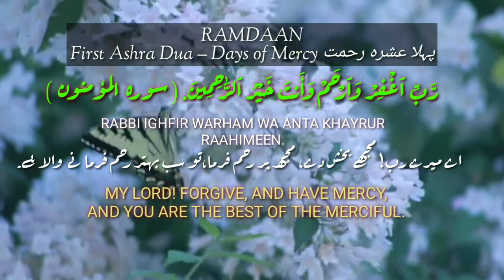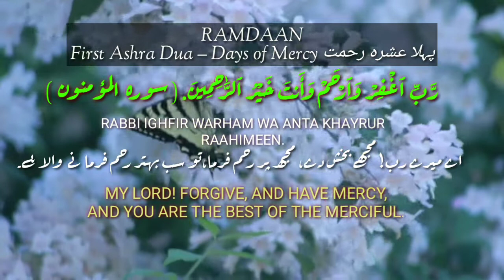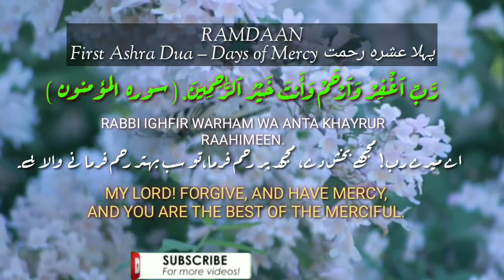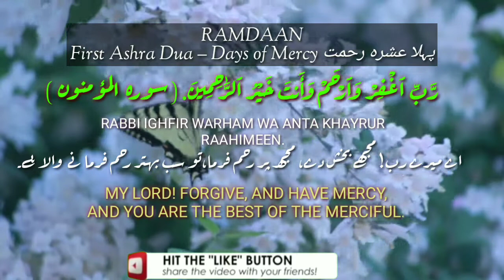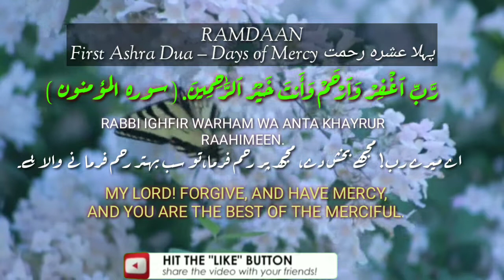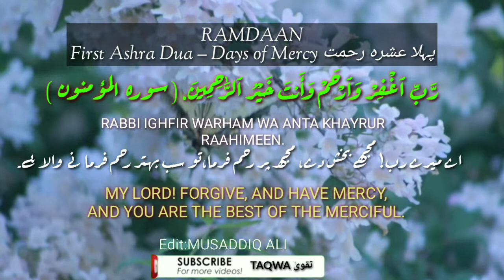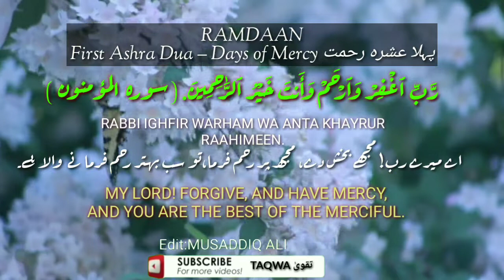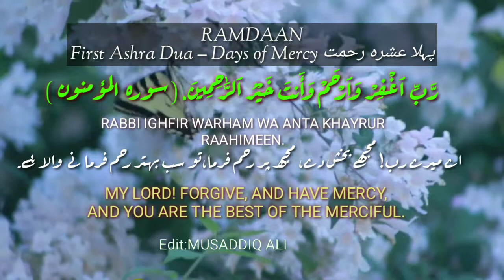DUA RAMDAN FIRST ASHRA RHEMATH DUA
Ramdan mubarak .
Listen this dua daily.
رب اغفر لي وارحم وانت خير ارحمين.